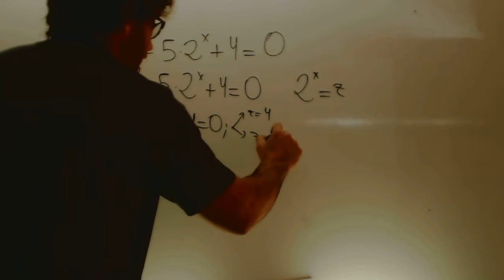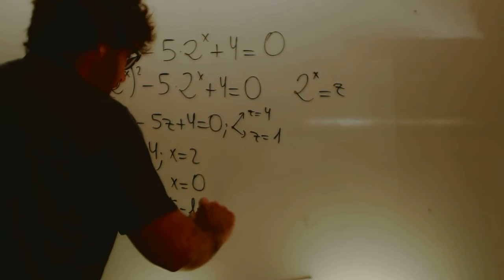Ecuaciones exponenciales y logaritmicas Matematicas 1 Bachillerato Academia Usero Estepona